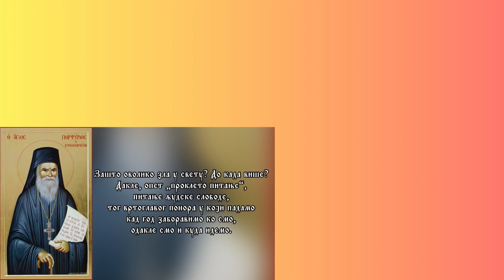Поуке старца Порфирија Кавсокаливита - Исповест и непријатељство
Поуке Старца Порфирија Кавсокаливита чита протосинђел Јован, духовник манастира Лешје.

Такође, Телевизија Храм приказује нашу емисију.

Музика:
Подобне стихире (прва тријада) возватељних, глас први
Поетски текст: митр. Јоил
Мелотворење: Игор Зиројевић
Поје: Хор појаца Тројеручица
Хороначалник: Игор Зиројевић